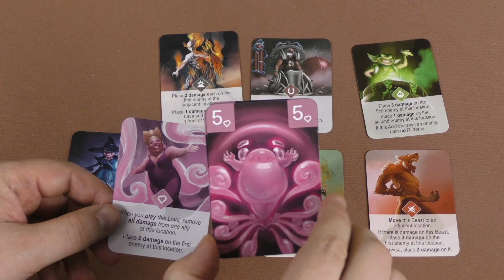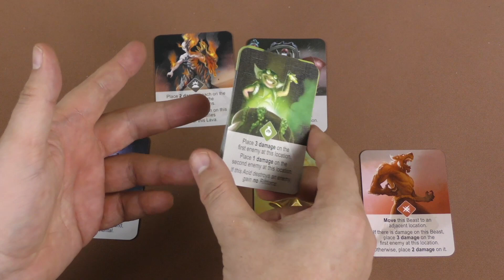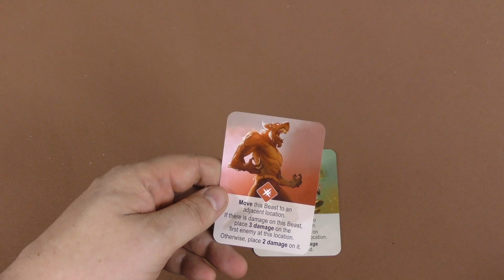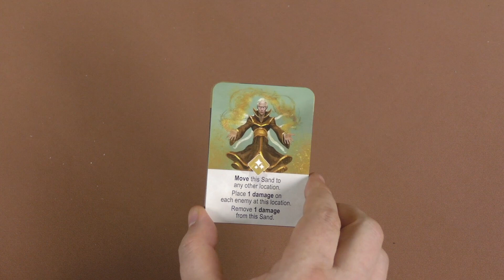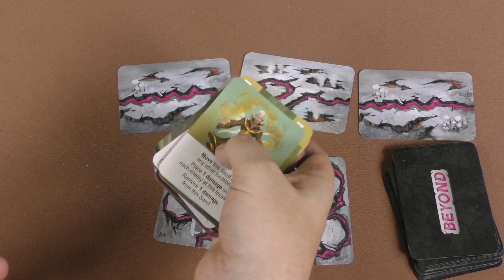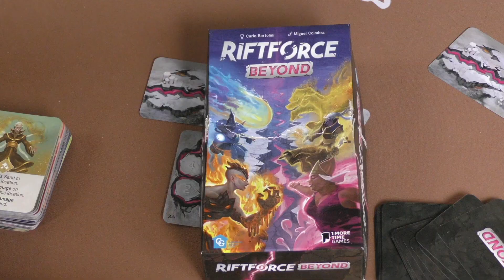Riftforce: Beyond Review - with Tom Vasel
Tom Vasel takes a look at Riftforce: Beyond!

Intro 0:00
Overview 1:10
Final Thoughts 5:23